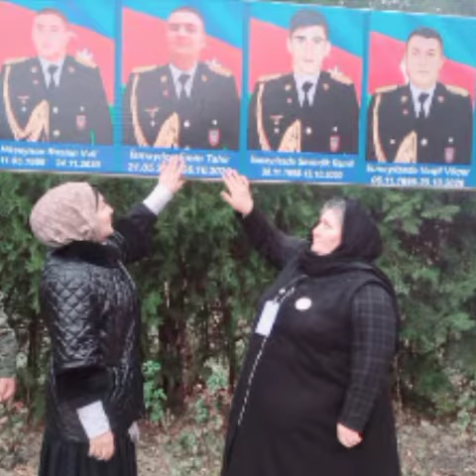Ağlayan gözümə yaş oldun payız...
‎Teylor tərəfindən video